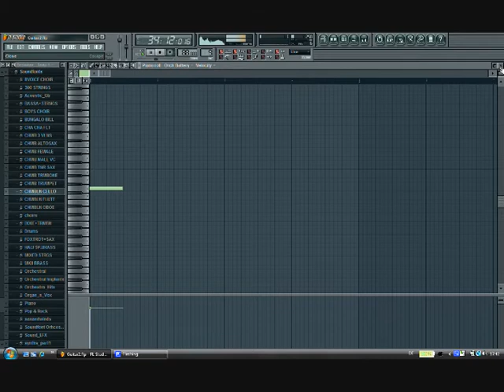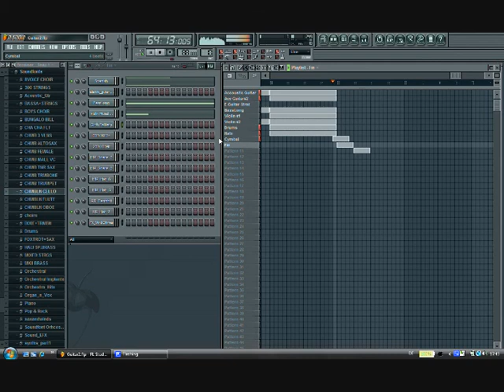Sunsets (Prod. by CNoh433) +Downloadlink